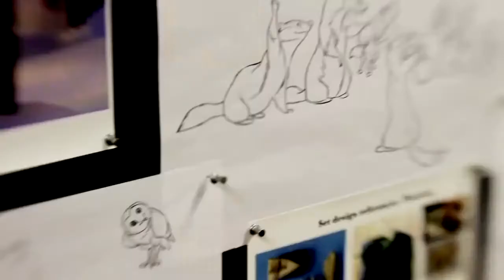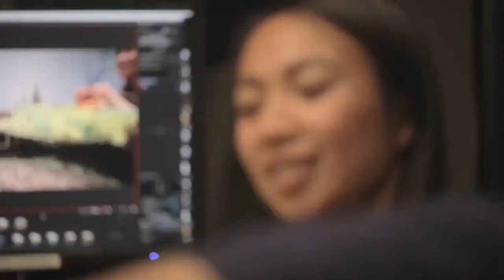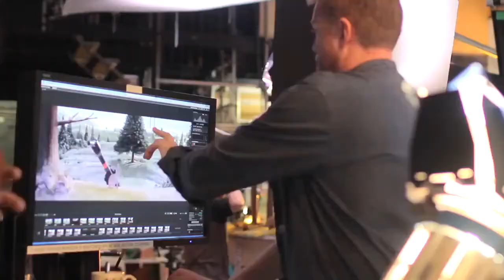Asombroso trabajo de cine y animación